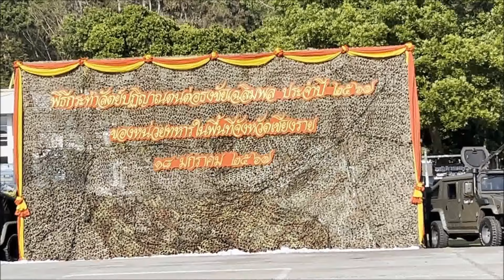มทบ 37 เชียงราย ประกอบพิธีสวนสนามวันกองทัพไทย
มทบ.37 ประกอบพิธีสวนสนามวันกองทัพไทย
นำทหารกระทำสัตย์ปฏิญาณต่อธงชัยเฉลิมพล
***เมื่อเวลา 15.30 น. วันที่ 18 ม.ค. 2567 ที่ลานผู้กล้า อนุสาวรีย์ผู้เสียสละ มณฑลทหารบกที่ 37 ค่ายเม็งรายมหาราช  จ.เชียงราย พล.ต.บุญญฤทธิ์ เกษตรเวทิน ผู้บัญชาการมณฑลทหารบกที่ 37 เป็นประธานในพิธีสวนสนามและกระทำสัตย์ปฏิญาณตนต่อธงชัยเฉลิมพล เนื่องในวันกองทัพไทย และเป็นวันรำลึกสมเด็จพระนเรศวรมหาราชทรงกระทำยุทธหัตถีกับพระมหาอุปราชแห่งพม่า โดยถือเอาวันที่ 18 มกราคม ของทุกปีเป็นวันกองทัพไทย มีนายพุฒิพงศ์ ศิริมาตย์ ผู้ว่าราชการจังหวัดเชียงราย อดีตผู้บังคับบัญชา หัวหน้าส่วนราชการ ผู้นำท้องถิ่น ภาคเอกชน ร่วมงาน
***กิจกรรมประกอบด้วยการจัดแสดงนิทรรศการเกี่ยวกับวีรกรรมของทหารหาญในค่ายเม็งรายมหาราช การแสดงประกอบดนตรีและการตีกลองสะบัดชัยจากกำลังพล ร.17พัน 3 ค่ายเม็งรายมหาราช  พิธีกรรมทางศาสนา  พิธีเดินสวนสนามของทหารมทบ.37 , ร.17 พัน 3 ค่ายเม็งรายมหาราช ประกอบด้วยกองพันสวนสนาม 2 กองพัน  โดยมี พ.ท.อนุพงศ์  สมบูรณ์ ผู้บังคับกองพันทหารราบที่ 3 กรมทหารราบที่ 17 ในพระองค์ สมเด็จพระศรีนครินทราบรมราชชนนี เป็นผู้บังคับกองผสม  กองพันสวนสนามที่ 1 จากกองพันทหารราบที่ 3 กรมทหารราบที่ 17 ในพระองค์  สมเด็จพระศรีนครินทราบรมราชชนนี  และกองพันสวนสนามที่ 2  จากมณฑลทหารบกที่ 37  ผบ.มทบ.37ขึ้นรถตรวจพลสวนสนาม นำกล่าวปฏิญาณตนต่อธงชัยเฉลิมพล การอ่านโอวาทของผู้บัญชาการทหารสูงสุด และนำพิธีกระทำสัตย์ปฏิญาณตนของเหล่าทหารต่อธงชัยเฉลิมพล เสร็จแล้วกองพันสวนสนามเชิญธงชัยเฉลิมพลกลับฐานเป็นอันเสร็จพิธี